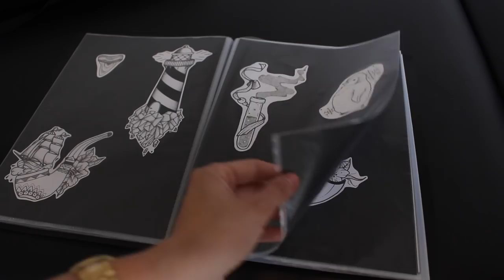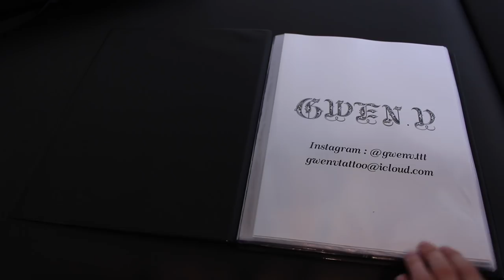VLOG : JE ME FAIS TATOUER LA CUISSE !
!! BONS PLANS !!